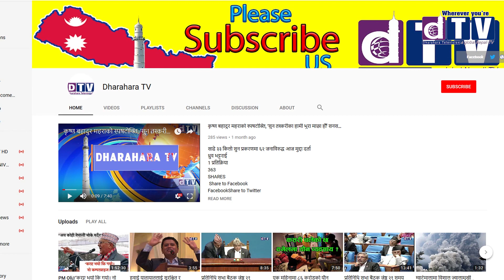डीएसपीको गुनासोः बुटवल लागु औषध र वेश्यावृत्तिको हब भयो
Web: Dharahara.tv